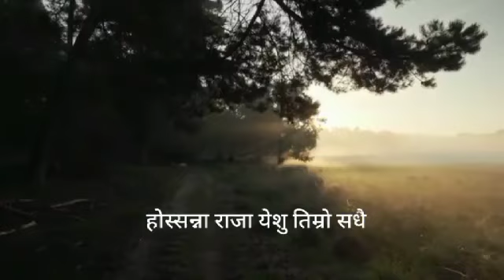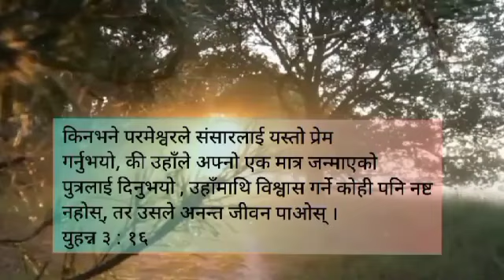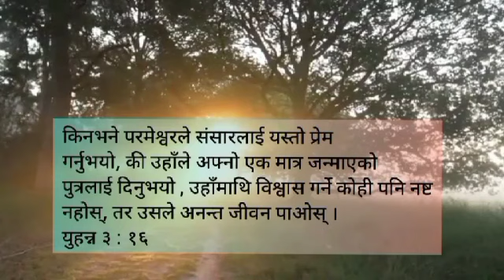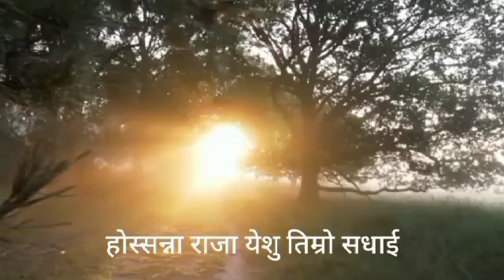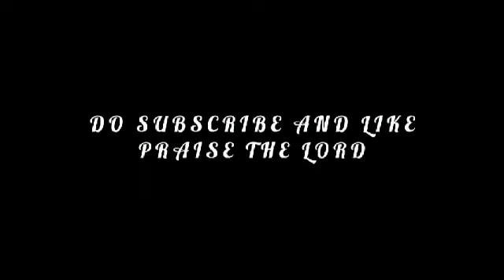HOSSANA /RODHA SUNAR / JOHN LIMBU / OFFICIAL LYRICAL VIDEO /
Praise the lord everyone in the almighty name of our lord Jesus Christ.
This video is all about praising our lord, how he loved us and took our sin and died for us...

Thanks to lord he helped us to make this song..

singer- Rodha Sunar
Track- FL STUDIO